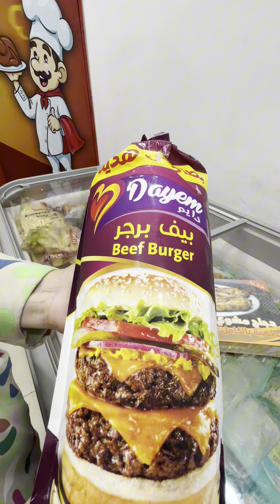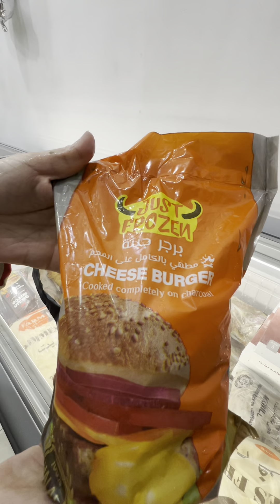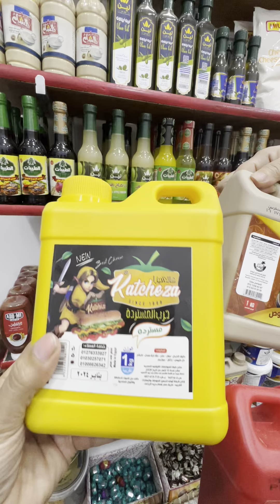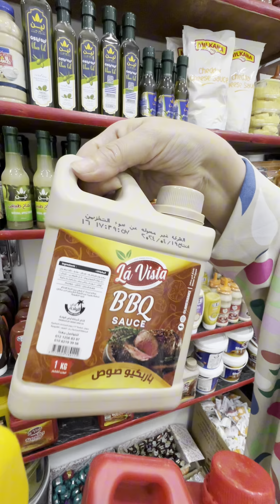حلويات ومكسرات العيد 🍭🍫مارشميلو شوكلاته🍡🍭 وكاندي